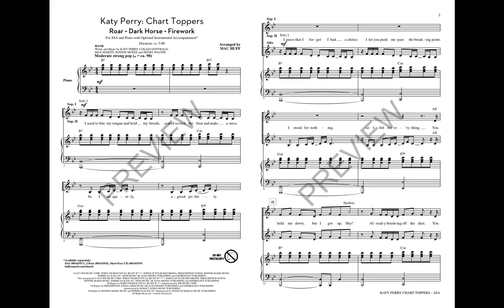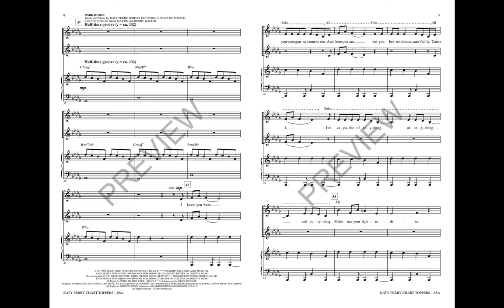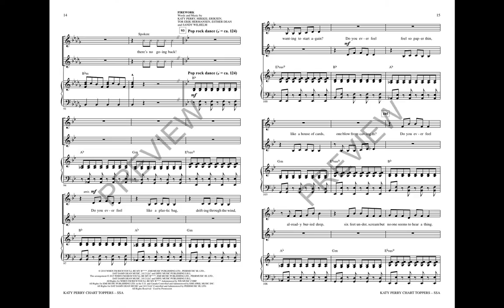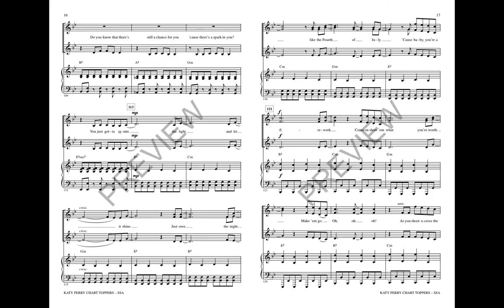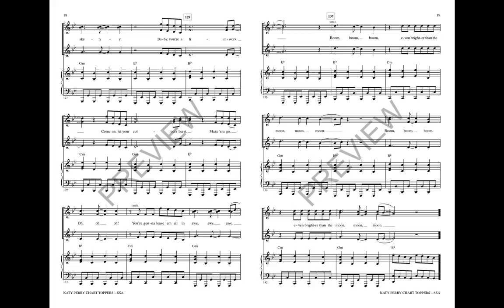Katy Perry: Chart Toppers (SSA Choir) - Arranged by Mac Huff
Katy Perry's remarkable music career continues to flourish with hit after hit! This 5-minute mini-medley for treble choirs includes three of her amazing chart-toppers: Dark Horse, Firework, Roar.

Available Separately: 2-Part, ShowTrax CD